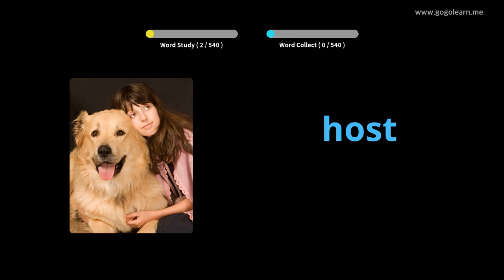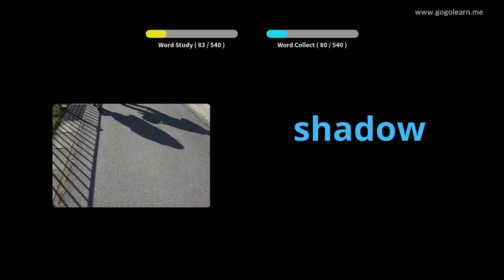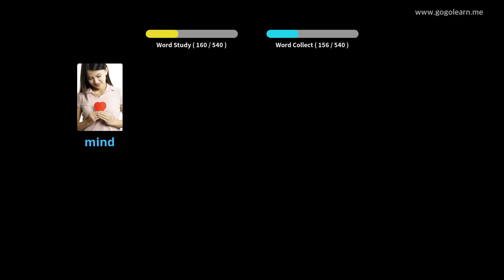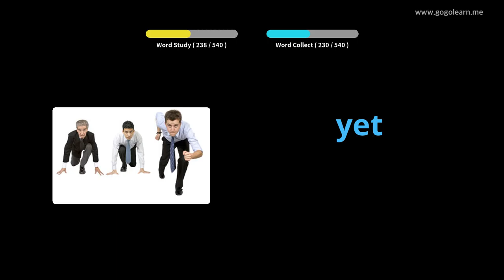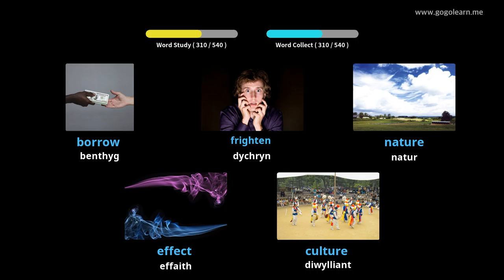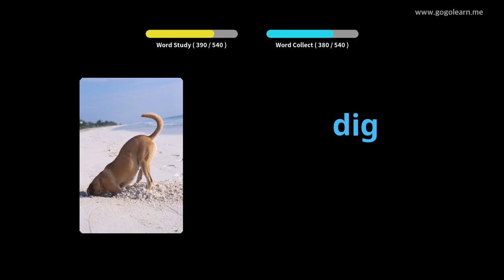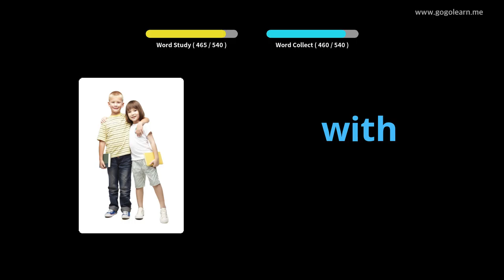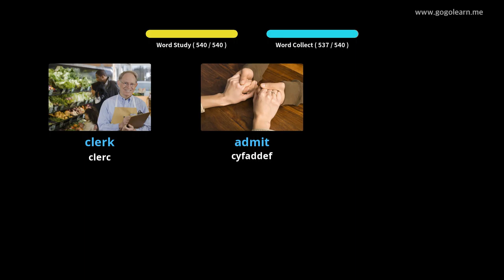Geirfa Saesneg Ysgol Uwchradd Sylfaenol |Golearn